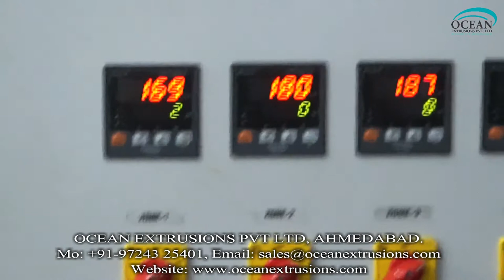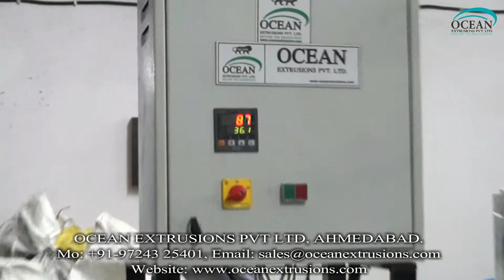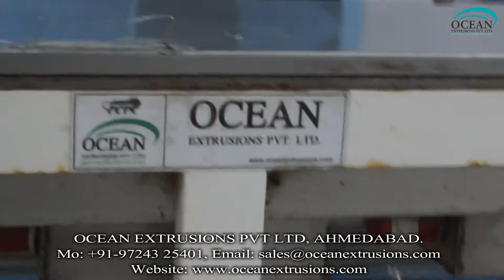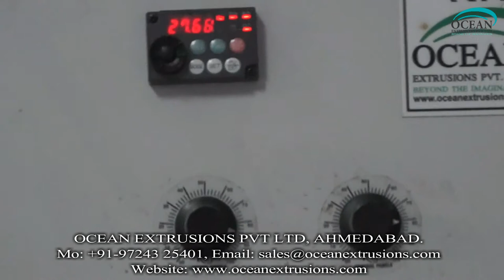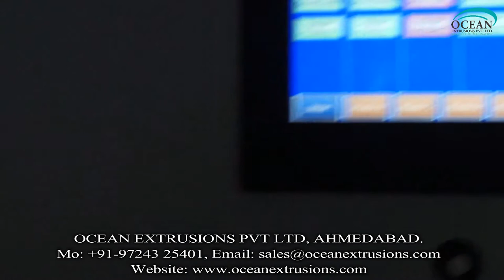Fully Automatic Box Strap Machine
The provided Fully Automatic Box Strap Machine is available in different specifications as per the requirements of our esteemed clients. This extrusion plant offered by us is used for various packing application in different industries. Customers can avail this extrusion plant from us at affordable rates.

These Fully Automatic Box Strap Machine and machineries are provided with precision engineered components to achieve effective operation. Further, they are subject to stringent quality measures to ensure that are free from any type of operational discrepancy while manufacturing plastics string/ sutali . We offer PP Strapping Extrusion Plant in a multitude of specifications to satisfactorily meet the process needs of our clients and their demand.

We are manufacturing 'T' Die String/ Sutli Plant/Blown Film Type/ String/ Sutli Plant suitable for PP synthetic jute. Our 'T' Die system, machine gives high production of plastics string/sutli. Auto cheese winder is provided in different width of coil as per the requirements of coil width of 40 mm, 50 mm, 60 mm, 100 mm, 150 mm, and 200 mm. You can choose from screw dia of 40 mm, 50 mm, 65 mm, 75 mm. This plastics string/sutli is widely used for loose packaging, tieing of bags as a substitute for jute string/ sutli and twisted rope making.

Our Sutli/ String plant also known as plastics string plant, plastics string machine, plastics sutli plant, plastics niwar plant, plastics string making machinery, plastics string manufacturing plant etc.

Features of Fully Automatic Box Strap Machine:
• Precisely designed
• Long functional life
• Reliable operation

Applications of Fully Automatic Box Strap Machine:
• Paper Packing
• Cotton Industry
• Textile IndustryBox Strapping Extrusion Line Extrusion Generates Plastic Sections of Continuous Length through Plastic Extruder. Plastic Granules are melting by required elements through Plastic Extruder to form a furnished product. Box Strapping Extrusion Line Process is carried out through Various Components like Extruder, Quenching tank, first godet, hot water tank, stretching godet, online single color printing machine, embossing unit, Stabilizing unit, third godet unit and wind on core winder.

Fully Automatic Box Strap Machine Application:
• Paper Packing
• Cotton Industry
• Textile Industry
• Steel Industry
• Aluminum Industry
• Paper Industry
• Ceramic Industry
• Steel Industry
• Aluminum Industry
• Paper Industry
• Ceramic Industry